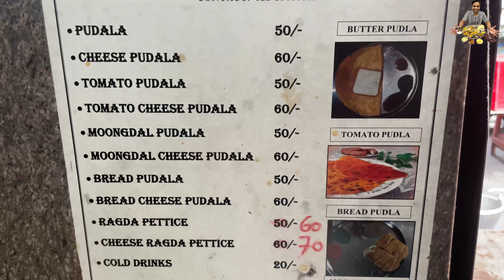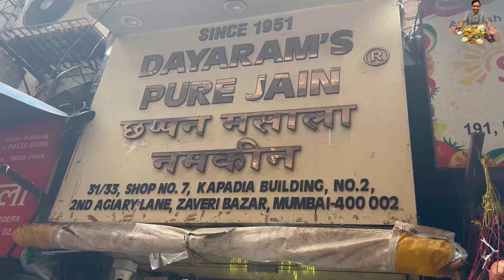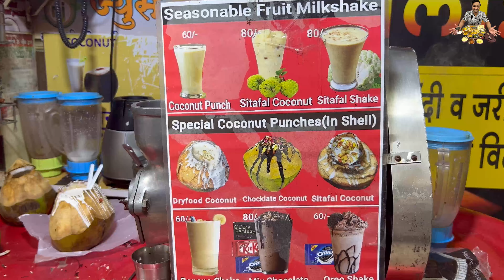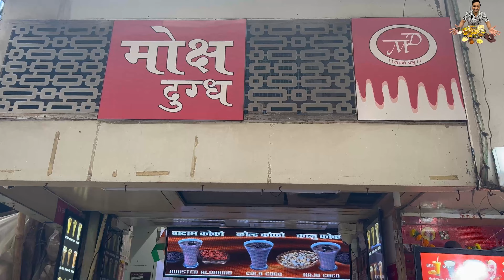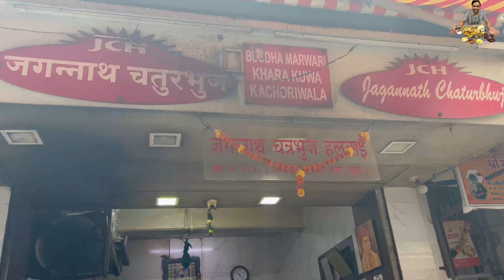Zaveri Bazaar Mumbai Street Food & Khau Galli | 56 masala bhel, famous Pudlawala 50 Years old shop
Zaveri Bazaar Mumbai Street Food &  Khau Galli | 56 masala bhel, famous Pudlawala 50 Years old shop Zaveri Bazaar Khau Galli
A Day in the life of Mumbai.
Video shot by: Umesh Mahind

Video edited by :  Shridhar Desai

Mumbai's most famous Pudlawala , 50 Years old shop in Mumbai, Indian Street Food Gujrati Rajasthani Snacks
Hidden Gems of Mumbai
Lala Fast Food,
popularly known as Mohanbhai Pudlawala is one of the most iconic places in Mumbai. The shop was started in 1968 in Zaveri Bazar. A Gujarati snack made of besan and topped with vegetables, serving new variety of the pudla with grated cheese, toasted bread and tomatoes. Pudlas are served with generous amount of pudina, imli and garlic chutney making it tasty.

Dayaram Chappan Masala Namkeen,
Mumbai  Most Popular Dayaram's Chappan Masala Namkeen Very Old Shop Good Quality Clean And  Hygienic
( Sunday Closed )

Jagannath Chaturbhuj Kachori wala,
One of the oldest shops in Mumbai serving Gujarati Rajasthani Snacks made in Pure ghee in Zaveri Bazar.

Address:
2/4, Nasta Gali, 3rd, 1st Agiary Ln, L K Market, Zaveri Bazaar, Kalbadevi, Mumbai, Maharashtra 400002.

zaveri Bazar
Bread Cheese pudla - 60/-
Dahi batata Puri - 60/-
Dayaram Masala Bhel - 40/-
Dry Fruit Coconut Crush - 180/-
Masala Dudh - 70/-
Jalebi Phapda - 90/-

00:00 Introduction
00:43 Lala Fast Food - Pudla
02:43 Dahi Potato Puri
05:00 Dayaram 56 Masala Bhel
07: 22 Dry Fruit Coconut Crush
08:21 Masala Dudh
09:00 Jalebi Phapda